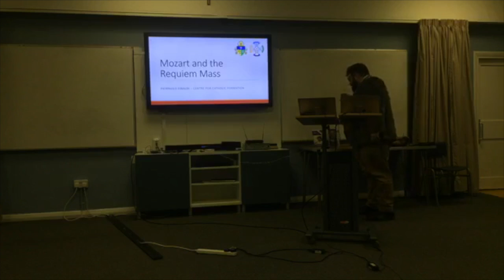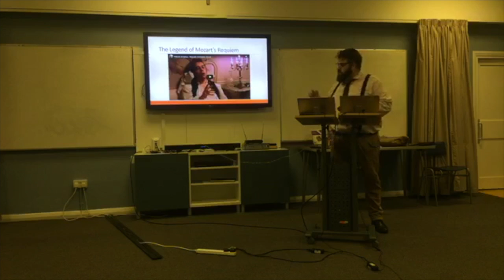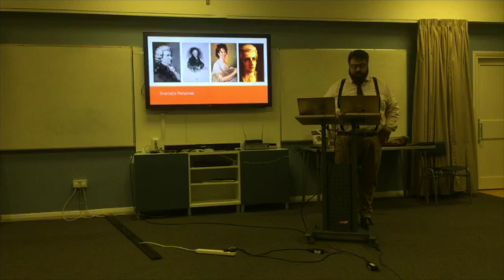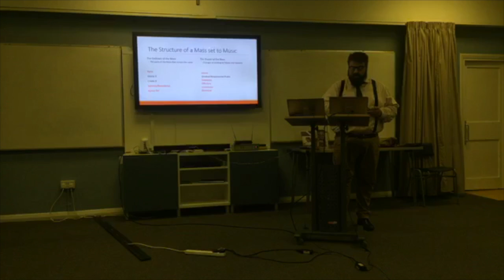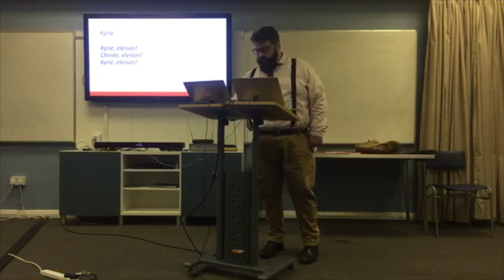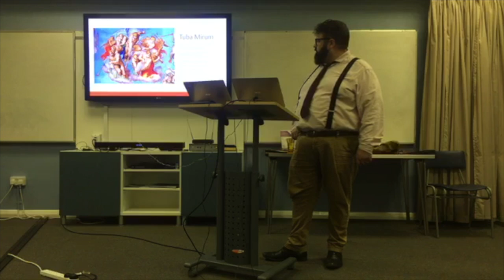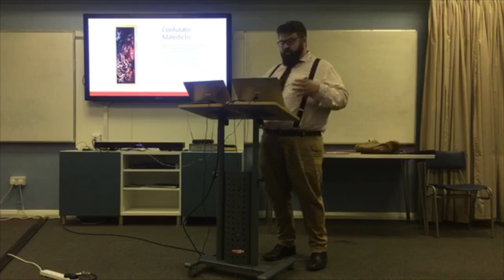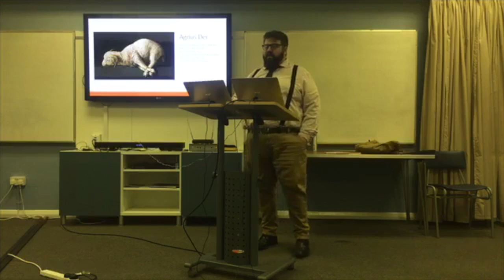Mozart and the Requiem Mass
Pierpaolo Finaldi, the SE-London Formation Adviser walks us through the liturgical and musical highlights of the Requiem Mass with an emphasis on the work of Mozart.